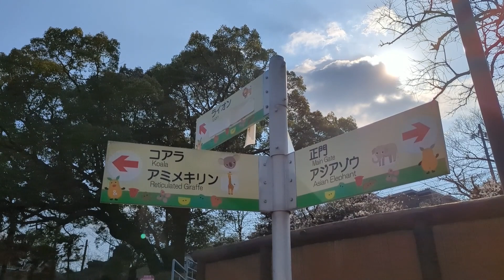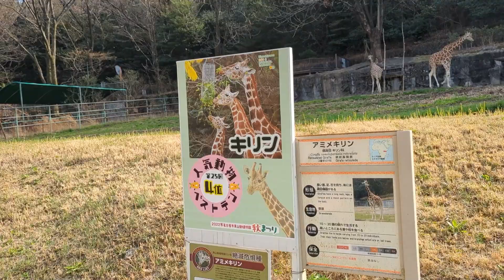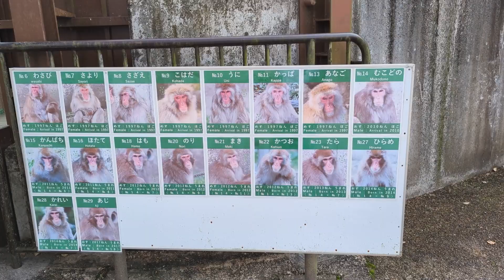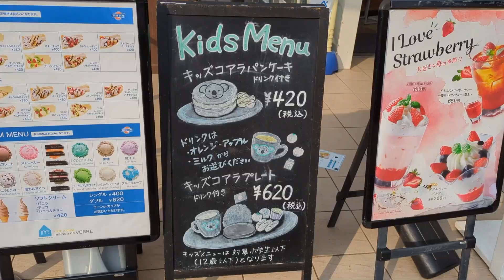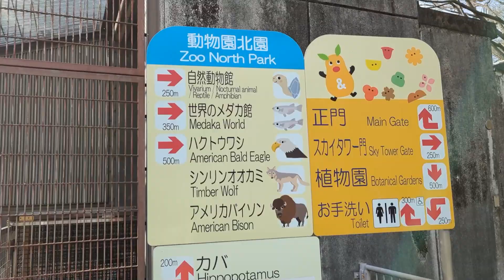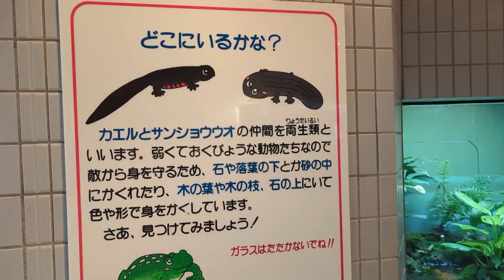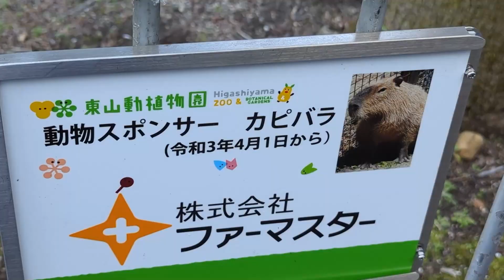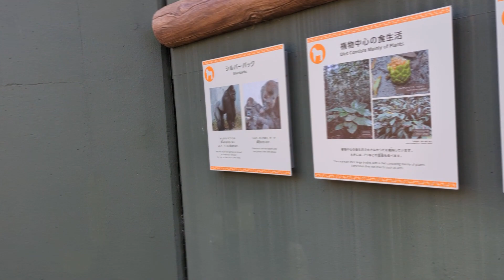히가시야마 동물원에는 없는게 없어요 (나고야 ep15)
나고야 히가시야마 동식물원에는 정말 동물원에 충실한 곳이였습니다:-)